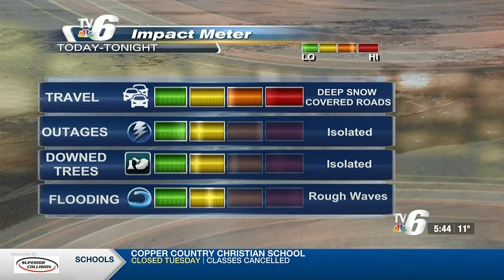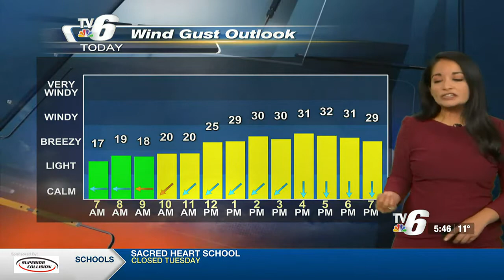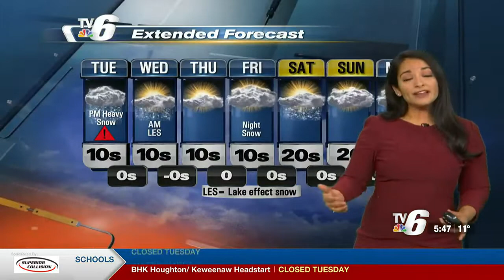02 -22-2022 weathercast